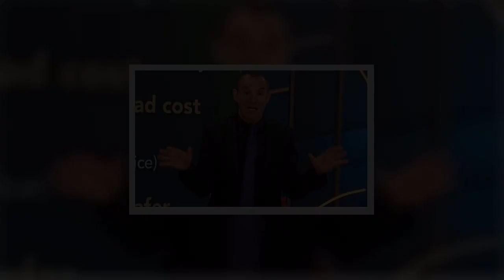Martin Lewis issues apology after 'terrible' choice of words sees him branded 'clumsy'